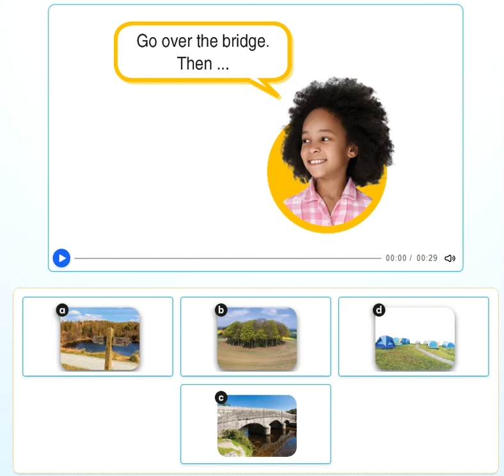Unit 6 - PB pg. 49 - activity 12. Listen and order the pictures. Then say.